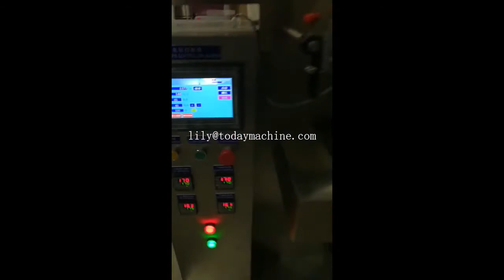High Speed Sauce Cream Tomato Paste Ketchup Honey Small Sachet Water Packing Machine Price